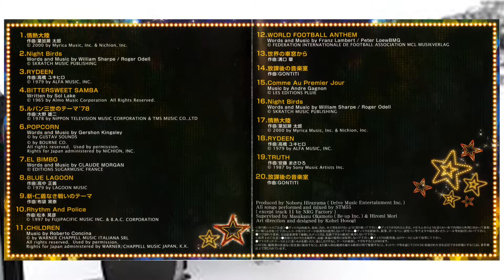Fitness Rydeen BPM130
インストゥルメンタル　ヒッツ　Gold Mix
instrumental Hits Gold Mix

Label:Drive Music Entertainment Inc. ‎– DME-2153
Format:CD
Country:Japan
Released:2017
Genre:Techno
Style:Non-stop mix for Fitness BGM

Track 3:Rydeen (BPM130) 3:42

Produced by Noboru Hirayama(Drive Music Entertainment Inc.)
Performed and mixed by STM55.
Supervised by Masakazu Okamoto(Be-up Inc.)& Hiromi Mori.